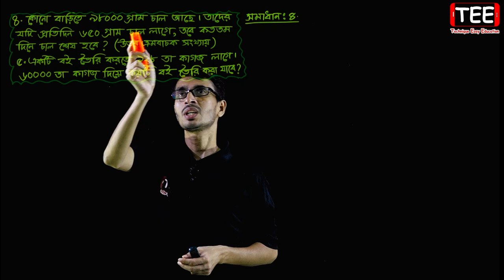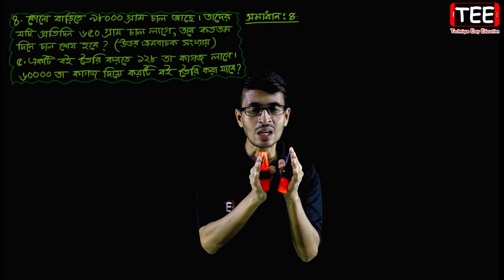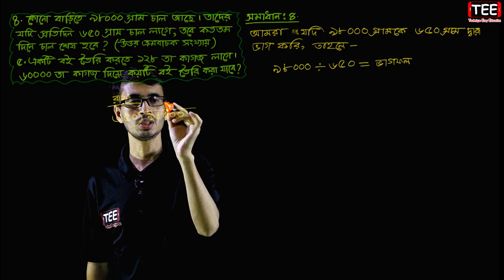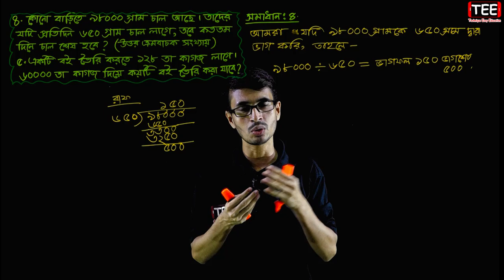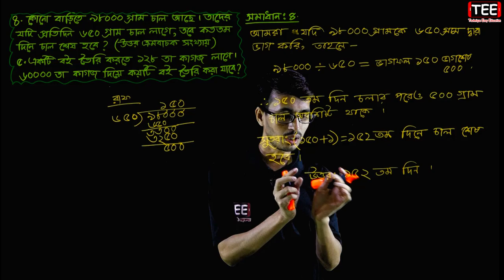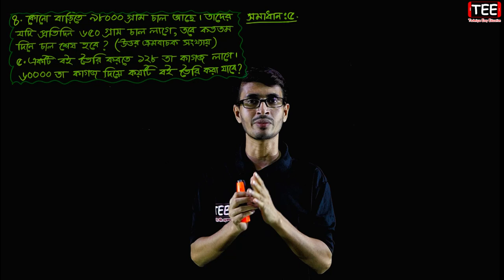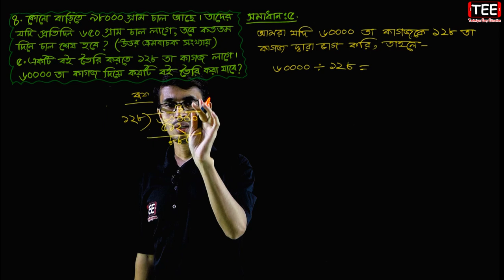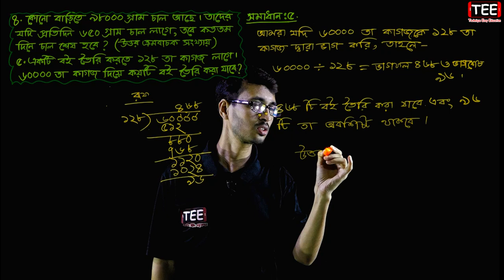PEC Math Chapter 2 (Part-8) || Class 5 Math || Five Math || পঞ্চম শ্রেণির গণিত দ্বিতীয় অধ্যায় || ভাগ